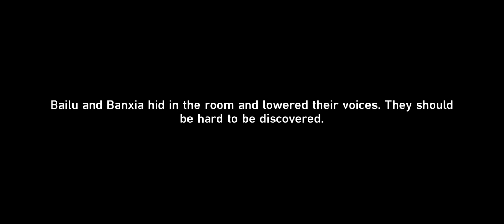Honkai: Star Rail Gameplay (290)